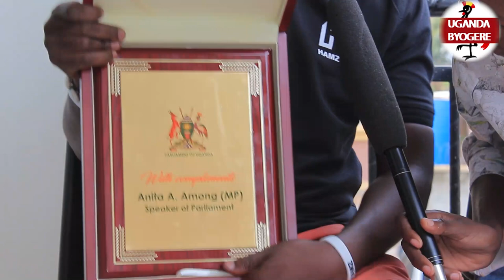LUNO LUNO !! ISMA AKYAGANYE OKWETONDELA EDDY KENZO LWAKI WEKABIZA -NAYE YAFUNYE AWARD AWANDA MULIRO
UGANDA BYOGERE//KAKALAAMU